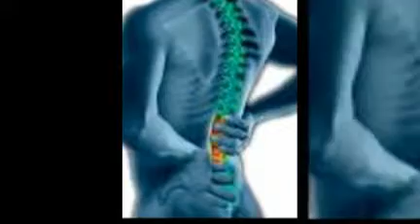Cary: Herniated Disc Pain Affecting Your Life?